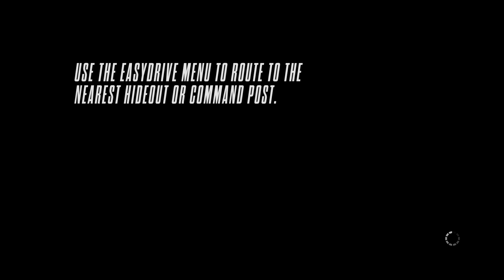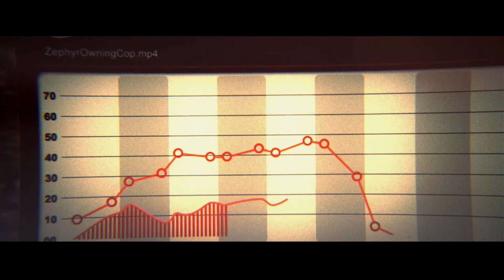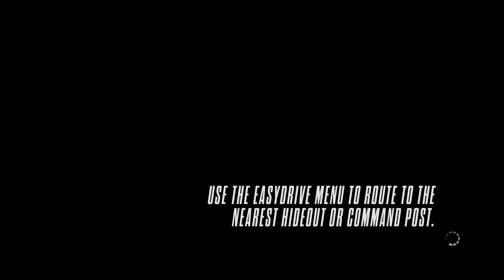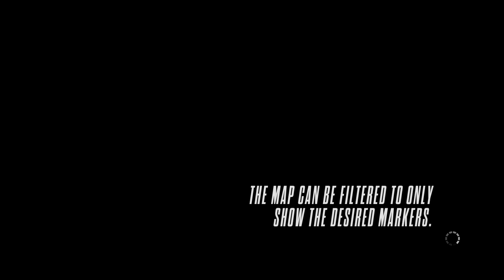Need For Speed Rivals Gameplay Walkthrough Part 3 - Chapter 2 The Beast Has Awoken